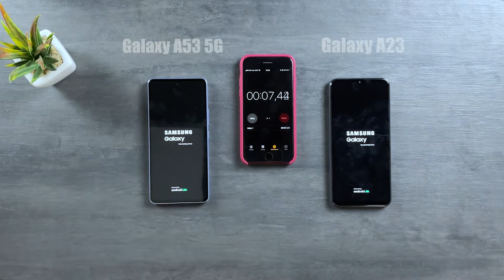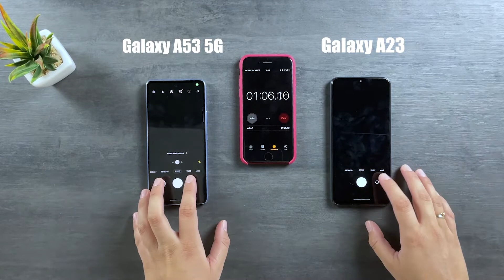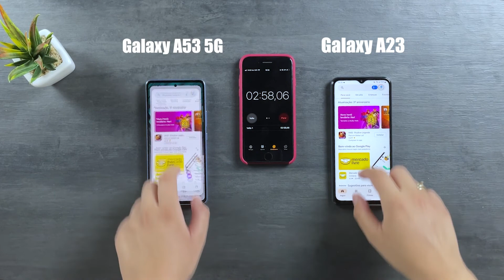Galaxy A23 vs Galaxy A53 5G Speed Test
which is faster?